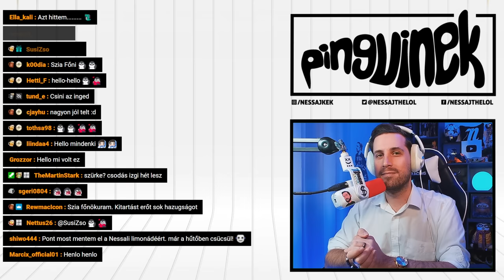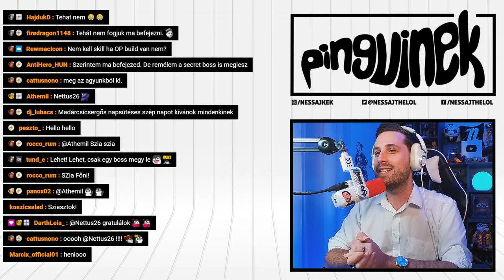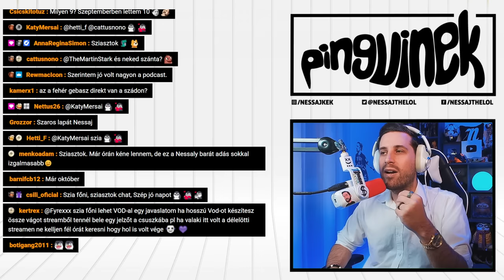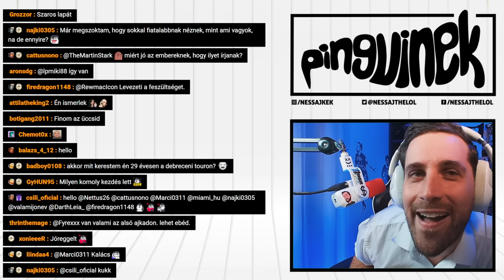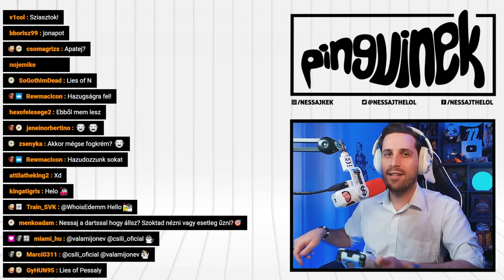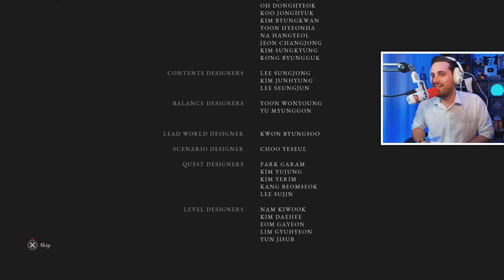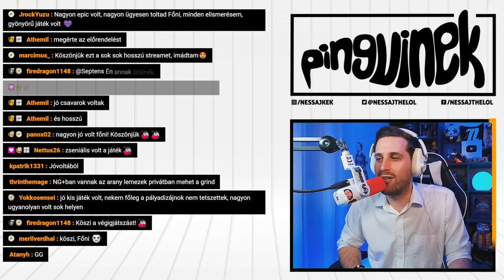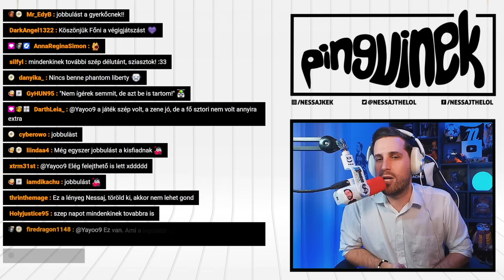APÁM IGAZI TERVEI 👨‍👦 | Lies Of P #8 (Befejezés - Playstation 5)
Egy izgalmas soulslike akciójáték a Lies Of P, amely a feje tetejére állítja a klasszikus Pinokkió mesét, és az eredeti történetet egy sötét fantasy univerzumba helyezi!🐧